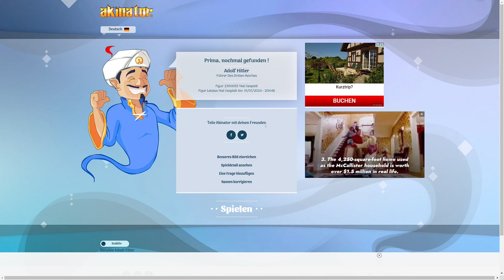Findet er IHN? | Akinator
austrian painter